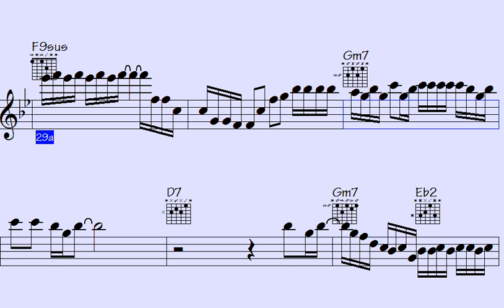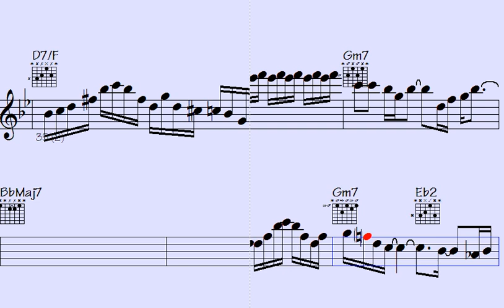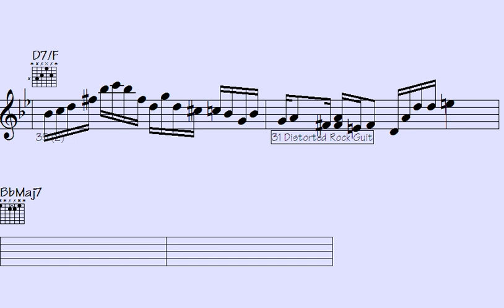🔴Comedy Gold: Unveiling the Mind-Blowing Musical Licks of 'Tantalizingly Amazing'. ????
"Dive into a hilarious journey as we explore the mind-bending musical prowess of 'Tantalizingly Amazing' in this episode of Comedy Gold. Get ready to burst into laughter as we unravel the astonishing musical licks that will leave you in awe. Join us for a side-splitting adventure through the world of comedic melodies and prepare to be amazed."

l2k 207-187